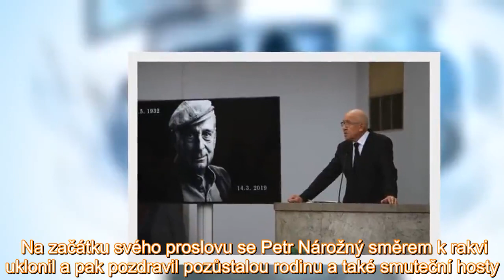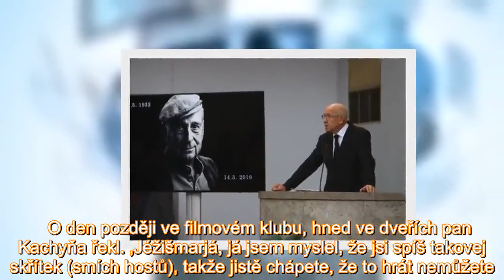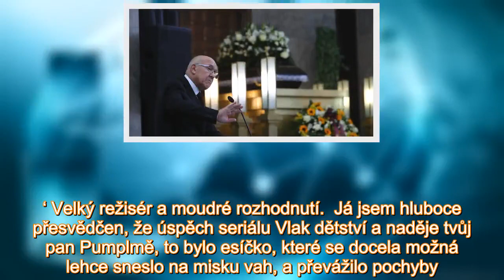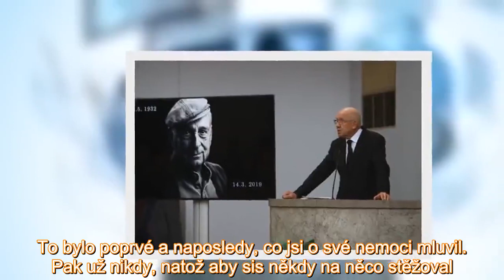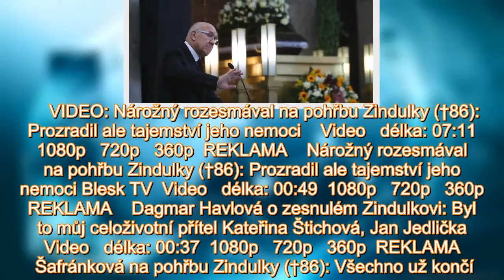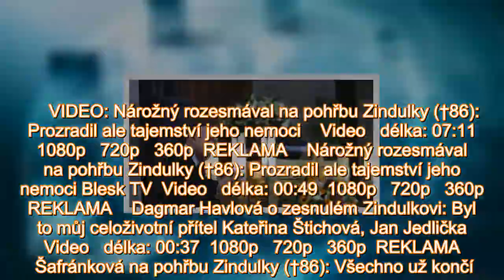Nárožný na pohřbu Zindulky: Dojemný proslov odhalil velké tajemství a pobavil rodinu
Na začátku svého proslovu se Petr Nárožný směrem k rakvi uklonil a pak pozdravil pozůstalou rodinu a také smuteční hosty. Prozradil, že Stanislavu Zindulkovi říkal přátelsky Stáňo.      Vzpomněl jeho